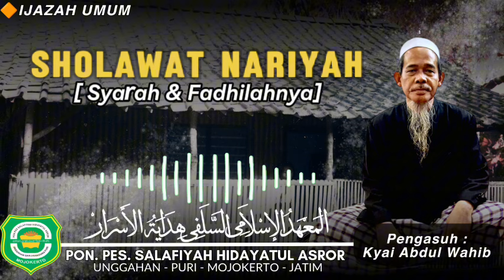Ijazah Sholawat Nariyah || Gus Abdul Wahib